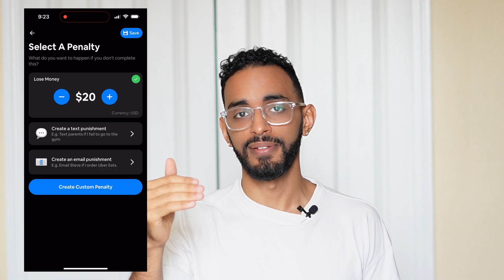The FINAL App to Beat Procrastination (Live 2025 on EASY Mode) | Forfeit App Review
0:00 Intro
0:24 The REAL reason we procrastinate
1:28 What other apps try…
2:26 We’ve beaten procrastination before
3:22 Our savior: FORFEIT
4:03 This app sells itself!